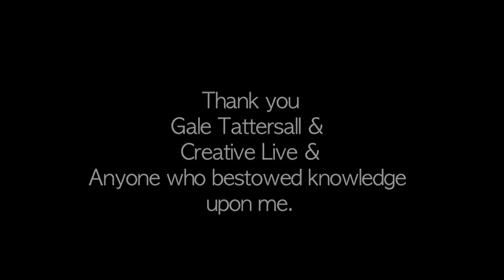BTS Gale Tattersall DSLR Filming Workshop | Creative Live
I was one of the lucky 6 chosen to be brought under the wing of the highly talented and modest DOP's Gale Tattersall. He is definitely one of the guys I had looked up to over the last few years and this 3 day workshop will stand to me for the rest of my career.

It was just fabulously wonderful! Creative Live do a magnificent job, I salute you all ^___^